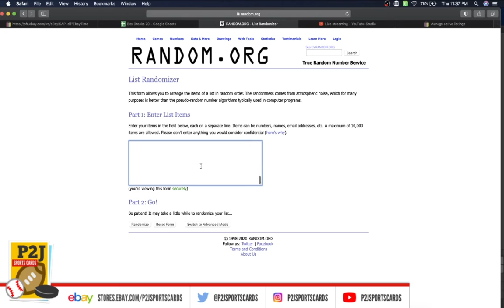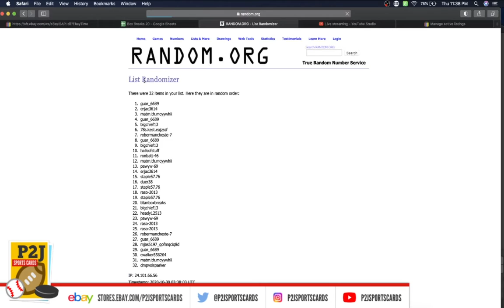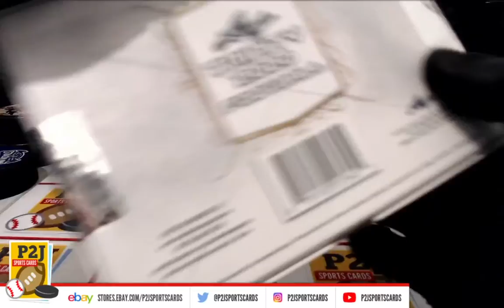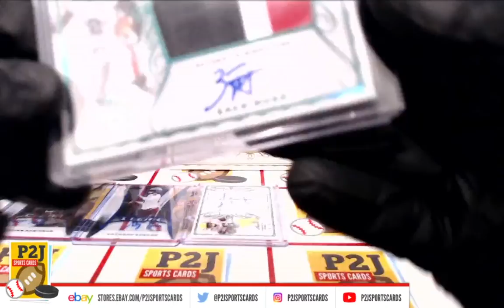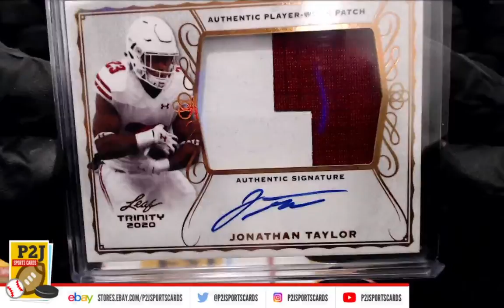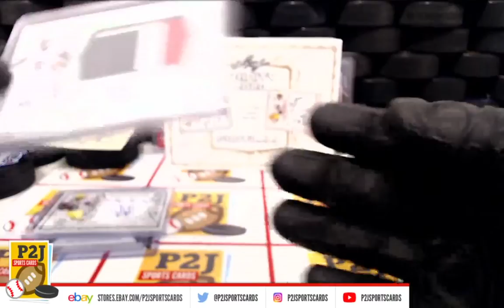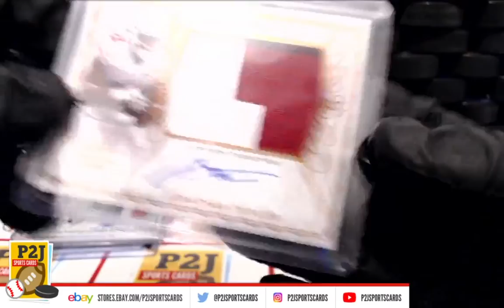Break #3715 2020 Leaf Trinity Football Card Box Break nfl P2J Sports Cards